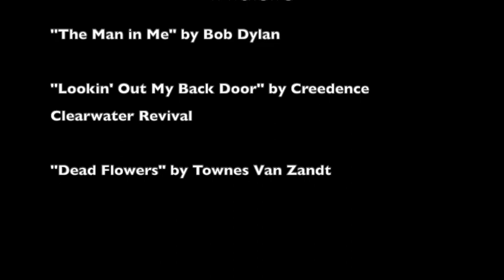The Big Lebowski Filming Locations | Movie Vlog | Los Angeles, CA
In this vlog, I'll show you guys a tour of some of the filming locations for the movie The Big Lebowski! It's a great Coen Brothers movie from 1998 (starring Jeff Bridges and John Goodman) that was filmed in LA! Enjoy the tour!